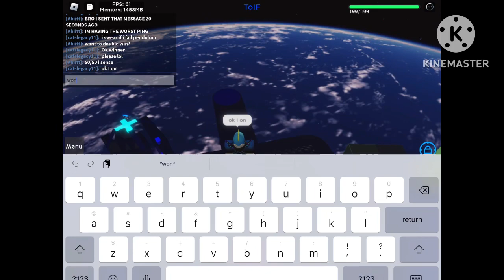[2/6 3FL] Inevitable Failure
Funny remorseless

0:00 - Worst Fail
0:10 - Completion